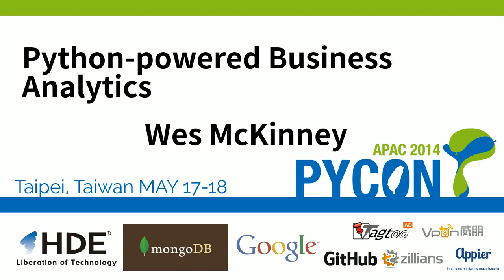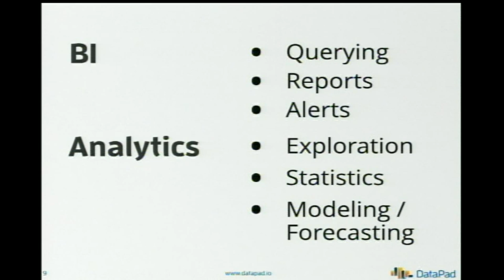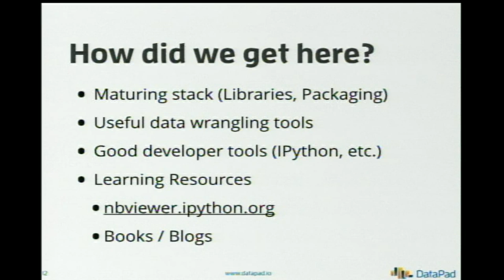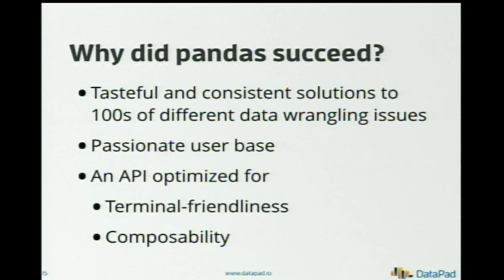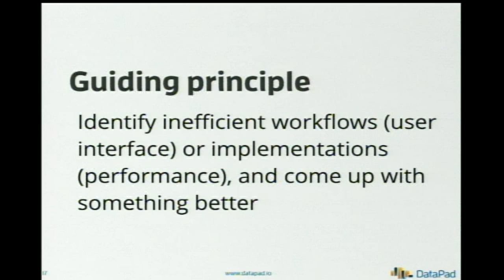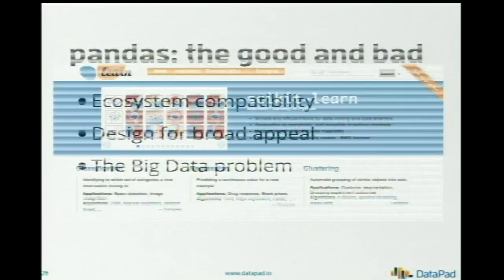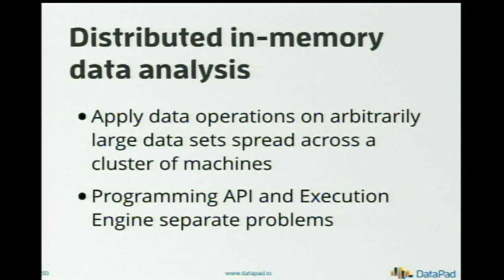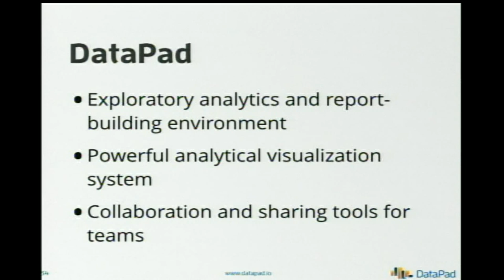Python-powered Business Analytics (PyCon APAC 2014)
Speaker: Wes McKinney

In this talk, I'll discuss how the modern Python stack has enabled innovation in business analytics and general purpose small, medium, and big data workflows. I'll talk about how the architecture of pandas and related projects will need to adapt and grow to suit the needs of the next decade of data analysis. Lastly, I will also give an overview of how this all relates to my company: DataPad, an early-stage business intelligence company.

Wes McKinney is an open-source Python hacker, author, and entrepreneur. He's the creator of pandas and author of O'Reilly book Python for Data Analysis. Currently, he is the Founder and CEO of DataPad, a new analytics and business intelligence company based in San Francisco. He has also been an occasional contributor to statsmodels.